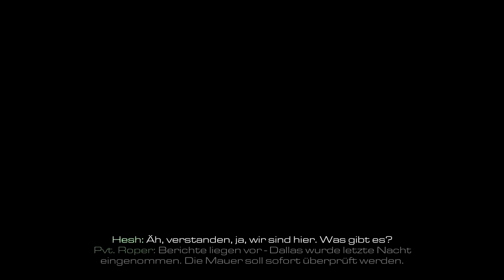CALL OF DUTY: Ghosts [HD] #001 - ODIN gegen die USA ► Let's Play Call of Duty 9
● Call of Duty 9 Ghosts #001 : ODIN gegen die USA

Call of Duty 9 Ghosts